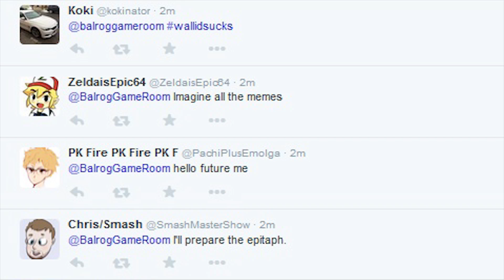Jump n' Shoot Attack REVIEW - BGR!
You'll never guess what it's about.